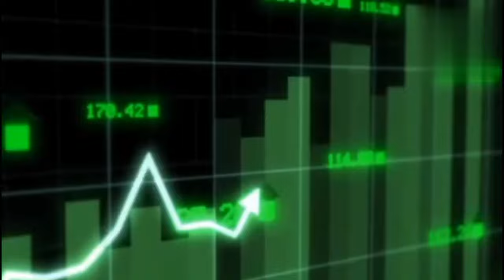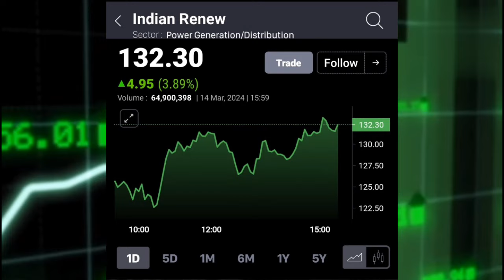IREDA SHARE LATEST NEWS TODAY I DHANLAXMI BANK SHARE LATEST NEWS TODAY @S B STOCK NEWS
IREDA TARGET
DHANLAXMI BANK SHARE LATEST NEWS TODAY
STOCK MAESTROO
PRAKASH GABA SIR SHARE NEWS
Sidharth sedani share news

ireda ipo
dhanlaxmi bank share gmp
dhanlaxmi bank share gmp today
ireda
ireda ipo analysis
dhanlaxmi bank share date
dhanlaxmi bank share share
dhanlaxmi bank share share latest news
share market
ireda ipo listing day strategy
dhanlaxmi bank share listing time
dhanlaxmi bank share share buy or sell
dhanlaxmi bank share share target
dhanlaxmi bank share share analysis
dhanlaxmi bank share share today
ireda news
ireda stock analysis
ireda finance
dhanlaxmi bank share price
dhanlaxmi bank share news today